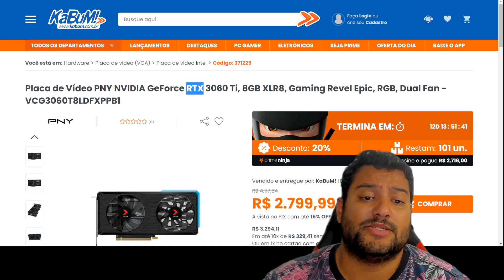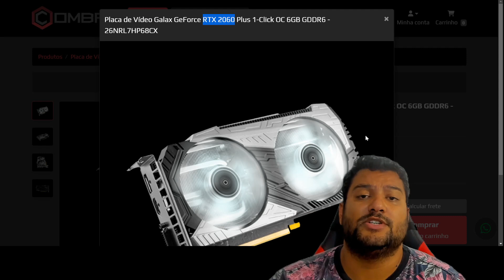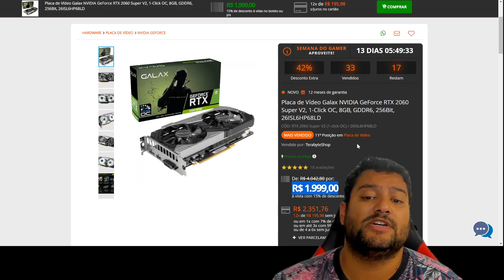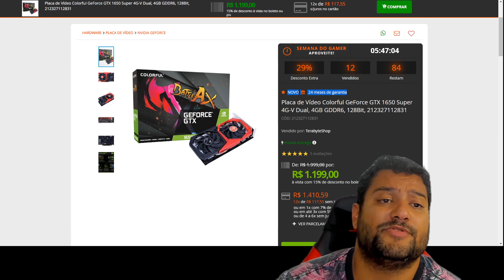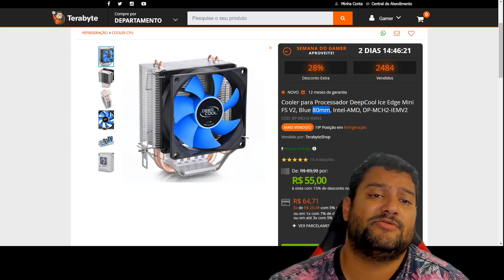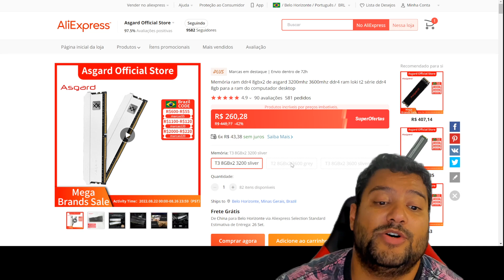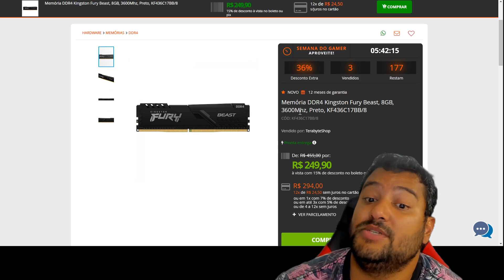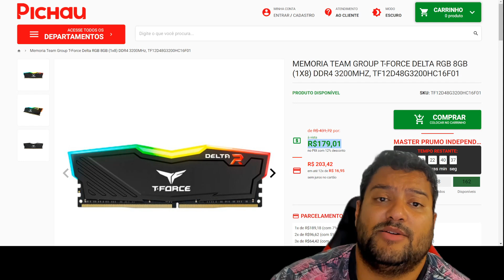AS MELHORES PROMOS DESSA NOITE DE SEXTA 02/09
00:00 - INTRO
00:09 - SE  INSCREVA  DISCORD  /  TELEGRAM  !  LINKS  NA  DESCRIÇÃO
00:35 - RTX 3060 TI ICHILL X3 RED
01:01 - RTX 3060 TI PNY
01:31 - RTX 2060 SUPER GALAX
02:38 - RTX 2060 6GB GALAX : CUPOM GUIGAGAMES
03:36 - GTX 1660 GALAX : CUPOM GUIGAGAMES
04:34 - GTX 1650 SUPER COLORFUL
05:41 - FONTE CORSAIR 750W
06:03 - RYZEN 5 PRO 4650GE
06:42 - AIR COOLER ICE
07:26 - A520 SOYO
08:47 - MEMORIA ASGARD
09:08 - MEMORIA TEAM GROUP RGB 8GB 3200MHZ
09:19 - MEMORIA KINGSTON 8GB 3600MHZ CL17
09:36 - MEMORIA GEIL RGB 16GB 3000MHZ
09:59 - SSD TEAM GROUP 480GB
10:05 - SOUNDBAR TGT
10:24 - MICROFONE HYPER X SOLOCAST
10:36 - CADEIRA NINJA
10:46 - CADEIRA MADARA